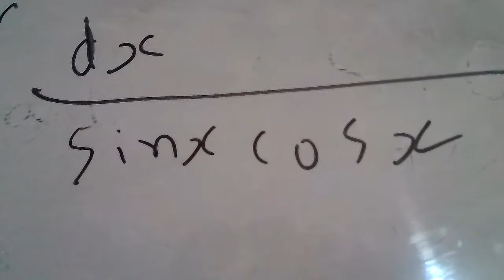Integration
Ecat nust past paper